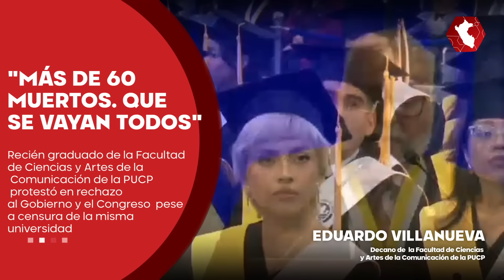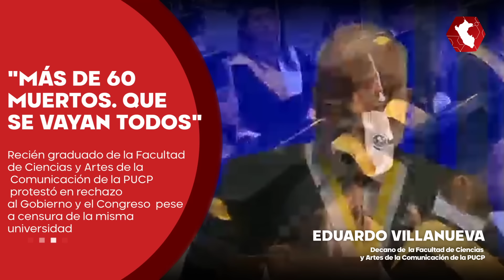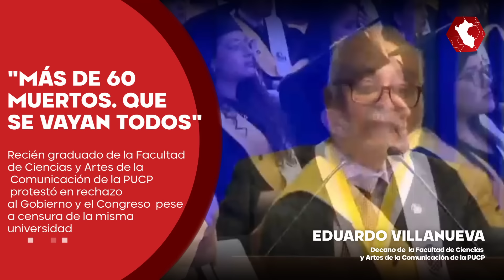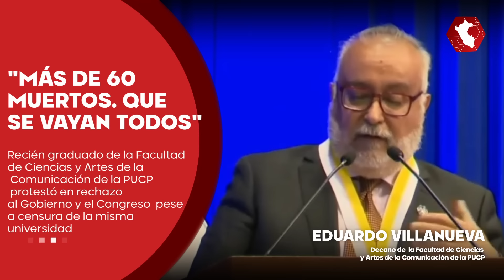QUE SE VAYAN TODOS | Egresado de la PUCP protestó en plena ceremonia en contra de Dina Boluarte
"QUE SE VAYAN TODOS" | Un estudiante recién graduado de la Facultad de Ciencias y Artes de la Comunicación de la PUCP protestó en rechazo al gobierno de Dina Boluarte y el Congreso. La facultad evitó que su protesta se viera en el video de la transmisión en vivo oficial; sin embargo, otro de los estudiantes logró grabar el momento.